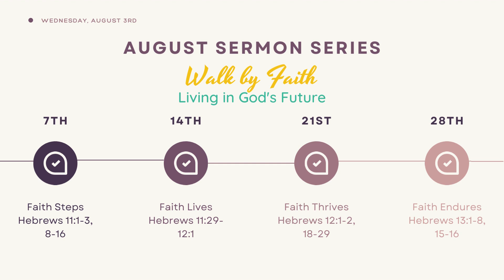Wednesday Sessions on August 3, 2022 at Vestavia Hills Baptist Church